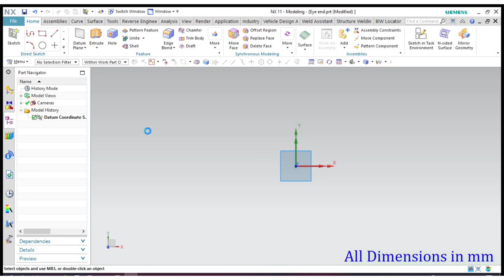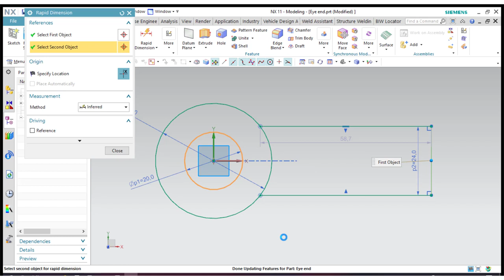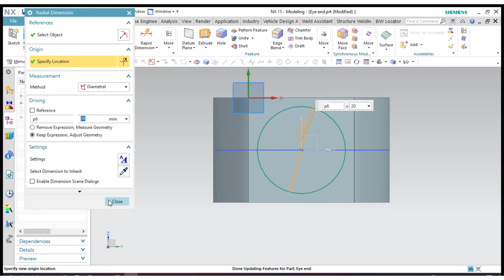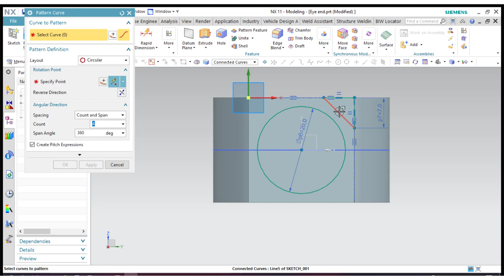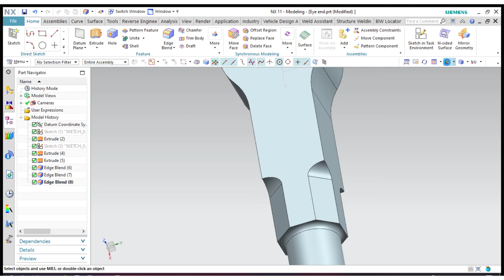Eye End Design | Knuckle Joint | Part Design | Siemens NX | UG NX | Assembly Designs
I am really excited to say that I have Started a YouTube channel related to CAD software, ANSYS and Mechanical subject, So that I can share my knowledge which could help others.

Also please do share your feedback so that I can do better. I will give my best to add value.

Also find the below related links